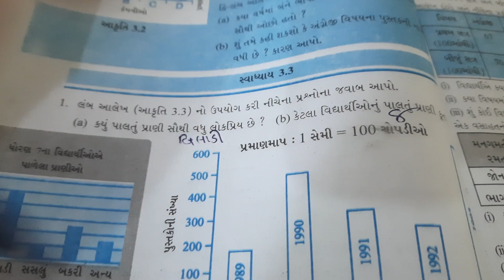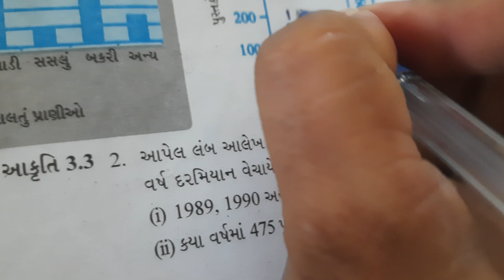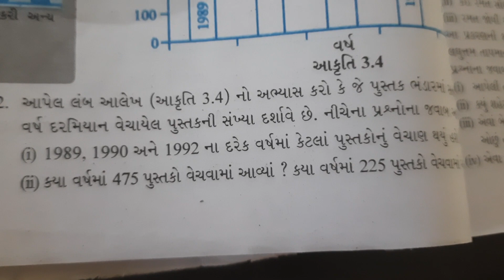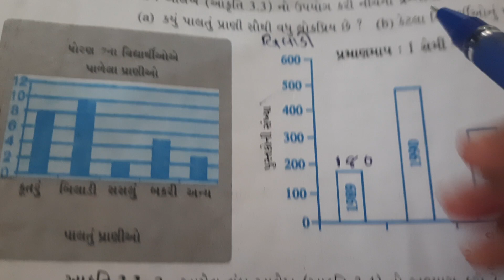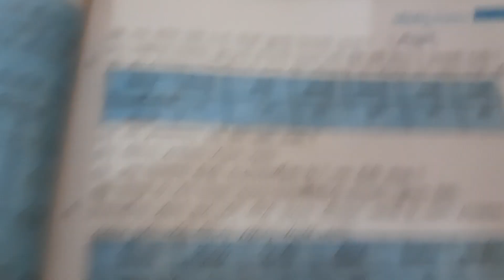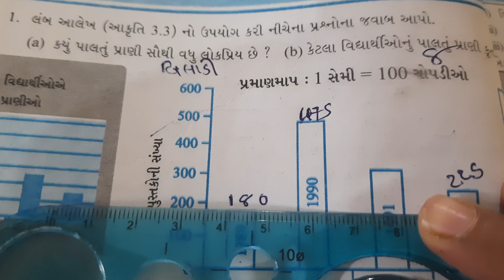std 7 maths Ncert chapter-3.3